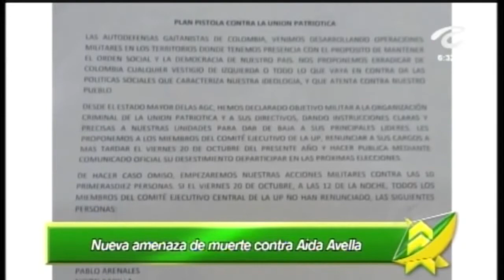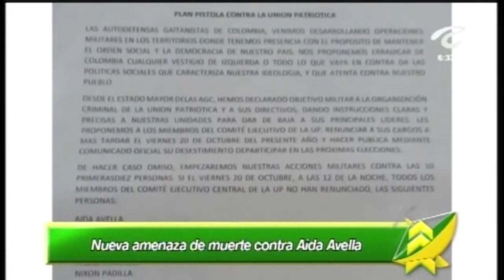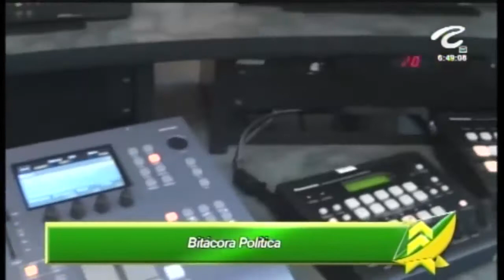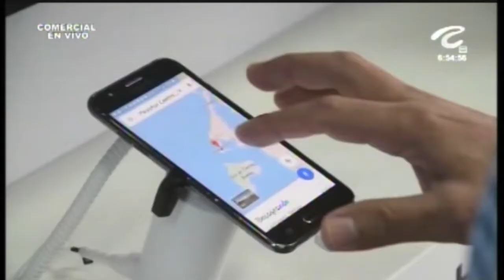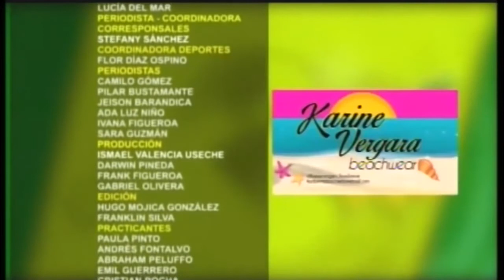LAS NOTICIAS 630 DE TELECARIBE EMISIÓN OCTUBRE 12 DE 2017